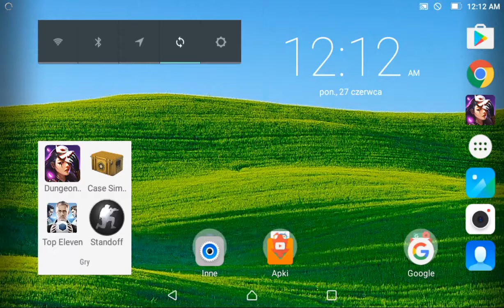Case Simulator 2 #3 Nowa skrzynia Gamma Case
Daj lajka i suba jeśli możesz :)